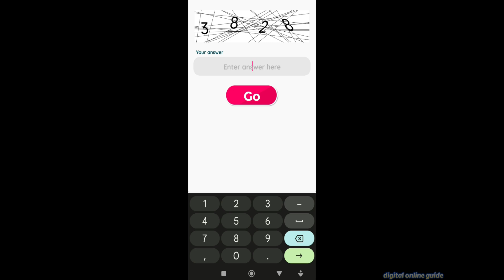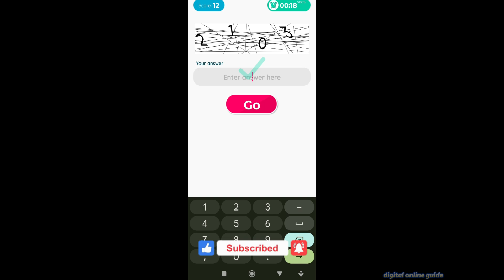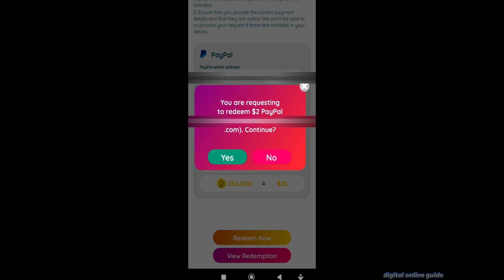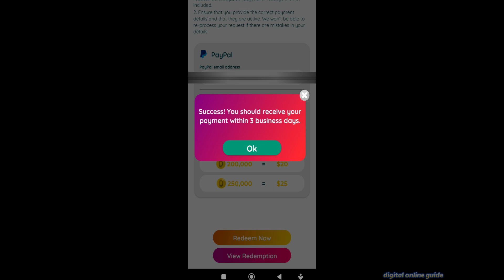🔴LIVE CAPTCHA TYPING EARNING APP With Payment Proof 🔥தினமும்385 ✔ Mobile Earning App Tamil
Digital online guide channel link⚡:
1) Like This Video
3) Share Your Best Comment
4) Share to WhatsApp Status & Groups

invitation code : J59KVS (Earn 1000 ponits)